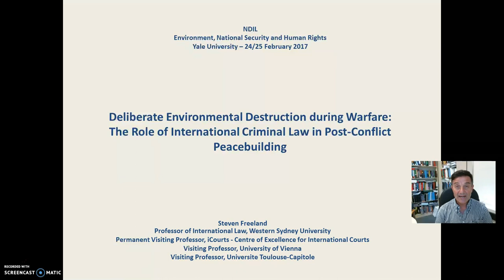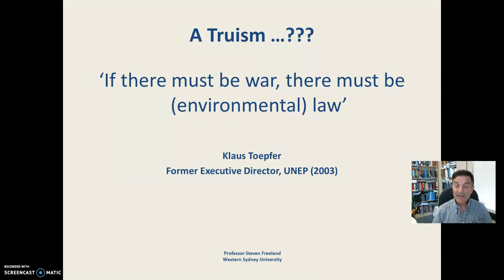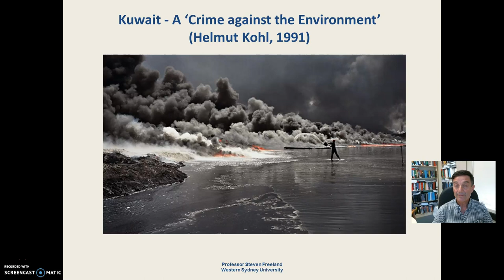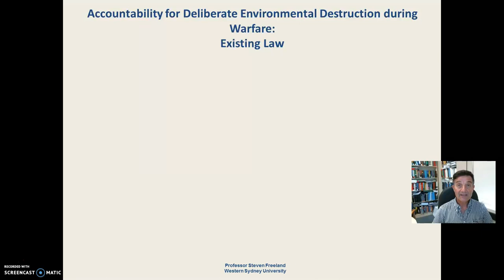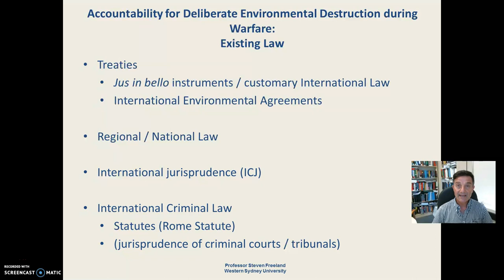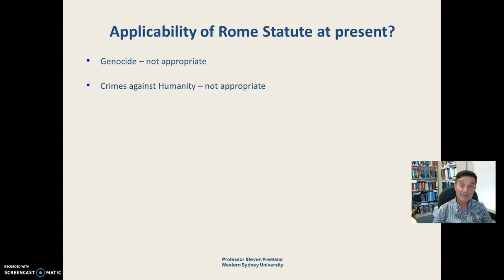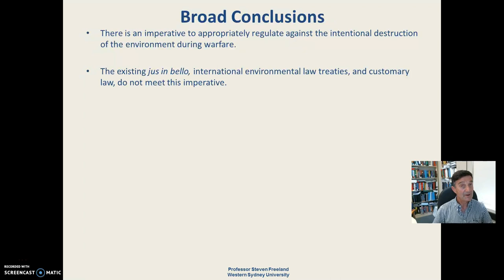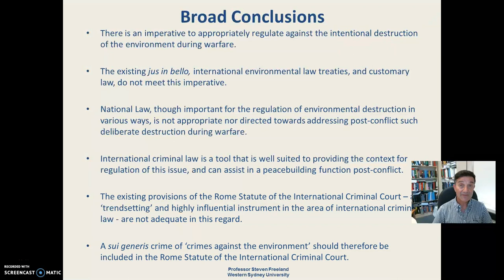NDEL 2017: From Threat to Promise - Freeland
Presentation by Steven Freeland for the NDEL 2017 Conference.
For the "From Threat To Promise: Environmental Peacebuilding And The Positive Potential Of Environmental Stressors" session.